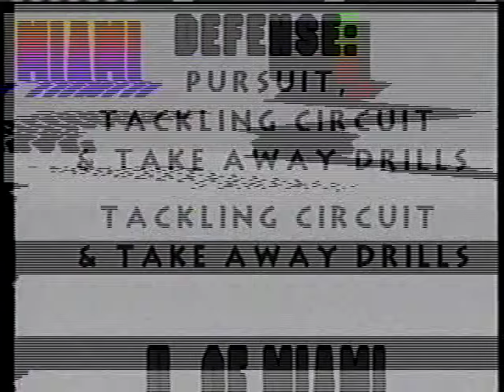Miami Hurricanes Football Tackling Circuits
Miami Hurricanes Football Tackling Circuits Drill Tape